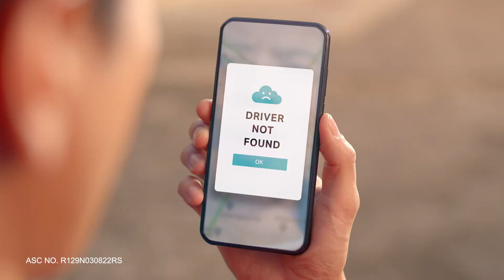Tambahay - Red Fiber